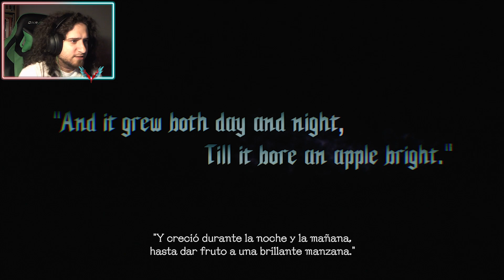¡NERO Y DANTE ESTÁN DE REGRESO! | DEVIL MAY CRY 5 #1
♥Danteeeeee sos un papeeeeeeeetooooooo♥

¡Recuerden unirse al servidor de discord de los místicos con el siguiente link!

¡Recuerden darle like y compartir el video si les gusto!